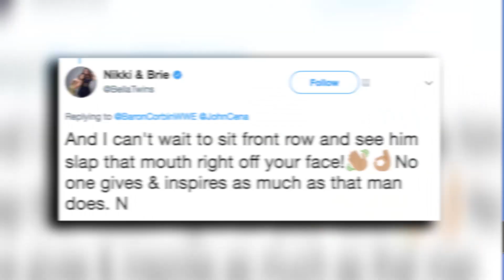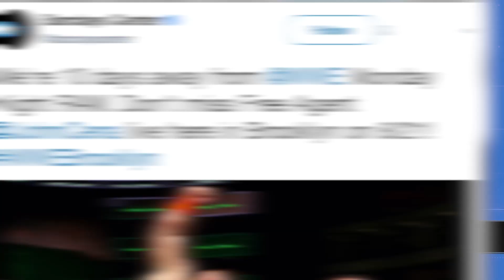John Cena WWE Raw Return LEAKED?! WWE Star Injured! | WrestleTalk News Aug. 2017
John Cena WWE Raw return leaked & WWE star injured.

Nikki Bella tweets about John Cena vs Baron Corbin at WWE Summerslam 2017

Baron Corbin replies to Nikki Bella about John Cena match at WWE Summerslam 2017